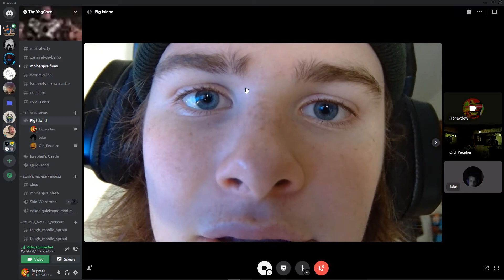Springtrap in REAL LIFE!